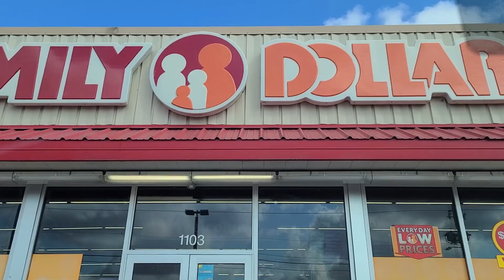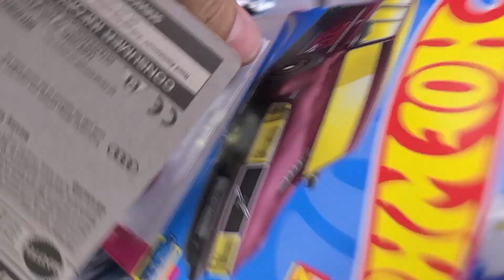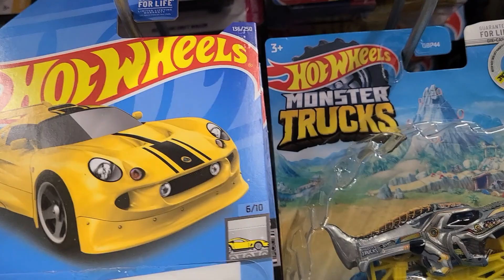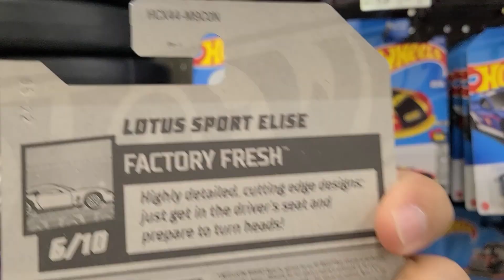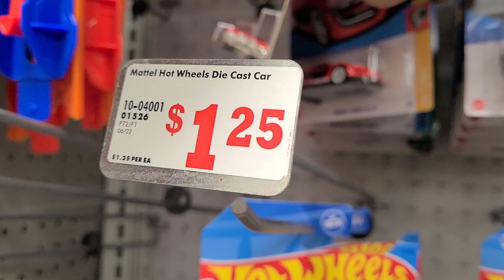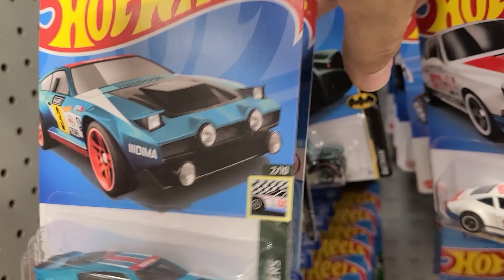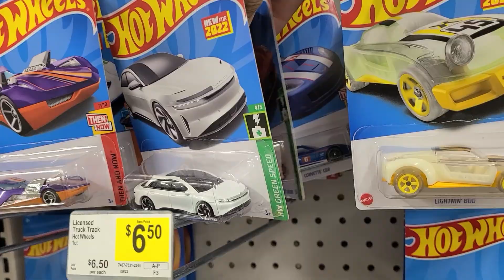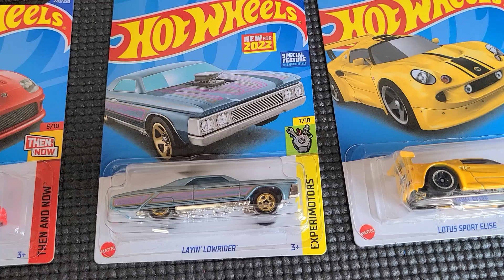HERE IS WHAT I FOUND WHEN I WENT HUNTING FOR HOT WHEELS AT ONLY DOLLAR STORES!!!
In this video we open go hunting for a Subaru treasure hunt hot wheeks at only dollar tree, dollar general, and family dollar stores!!

EARN $10 FREE ON YOUR FIRST PURCHASE WITH WHATNOT